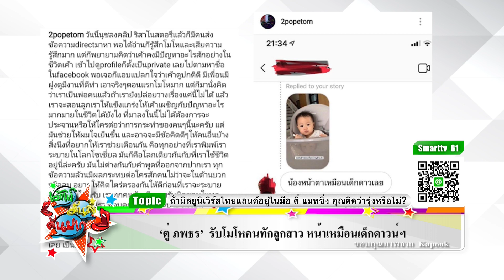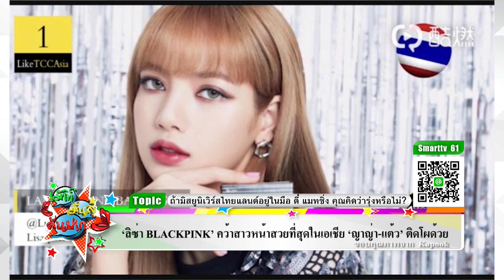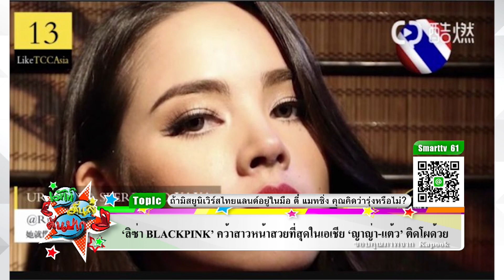เปรมชัย’ ชดใช้กรรมคดีฆ่าเสือดำ Iเม้าท์มันส์ คันปากEP329 OA 19/3/62(2/2)